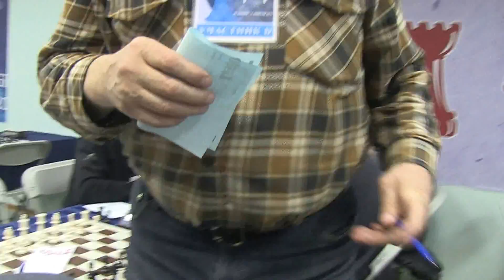2015-01-31 Veterans Moscow open Round 1